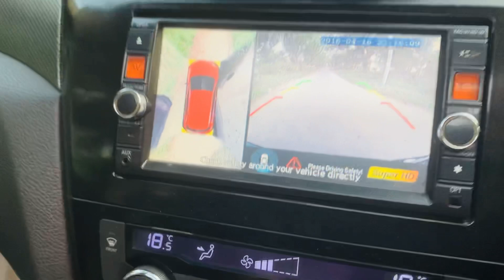NISSAN.X TRAIL Model 2014 Registration 2017/+8801790037888/+8801711192958￼